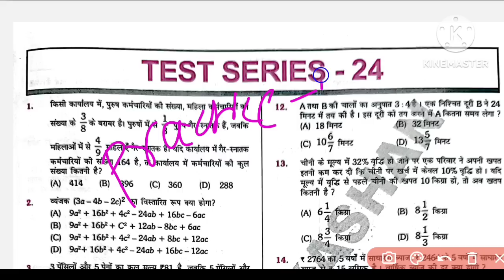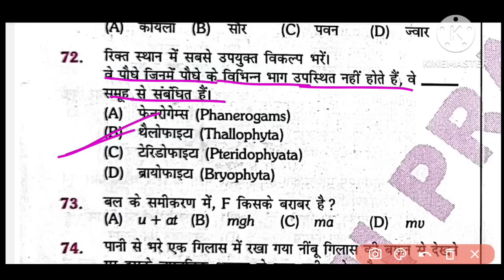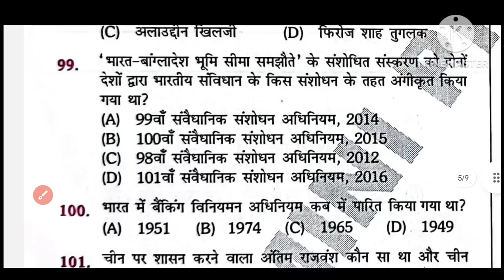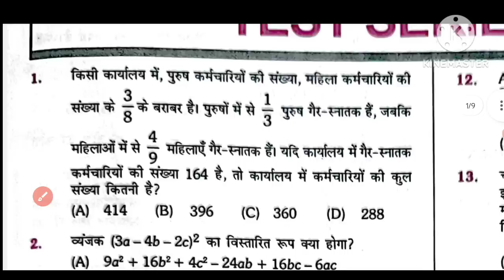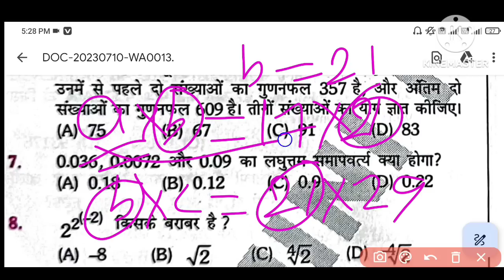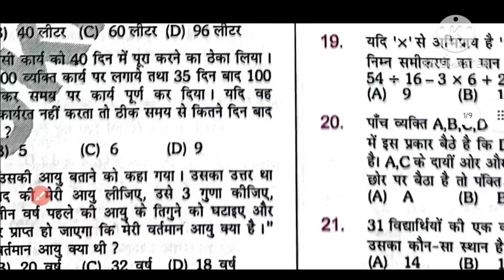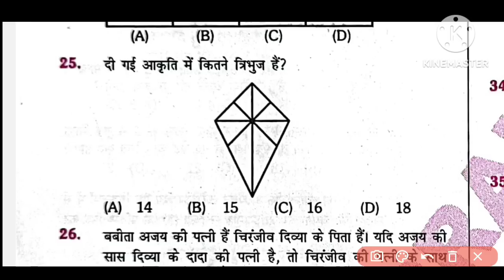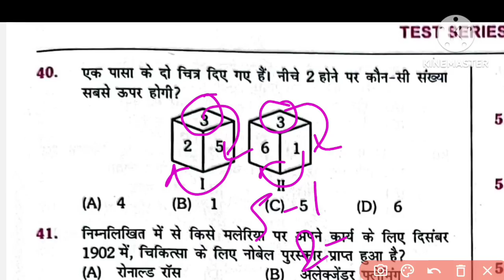BPSC शिक्षक भर्ती | New Pratice Set-24 | Plateform New Book | for class-1to 5 |Bihar 7th phase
BPSC शिक्षक भर्ती  | New Pratice Set-24 |  Plateform New Book | for class-1to 5 |Bihar 7th phasebihar 7th phase preparationbihar 7th phase classesbihar 7th phase bihar specialbihar 7th phase bihar gkbihar teacher vacancy 2023bihar super tet 2023Bpsc shikshak bahali practice setbpsc teacher practice set 2023Plateform practice Setbihar 7th phase teacher vacancybihar 7th phase 2023bihar 7th phase bihar special by chandra institute